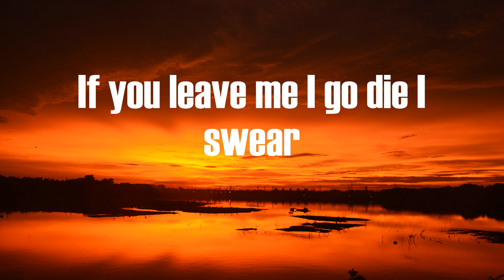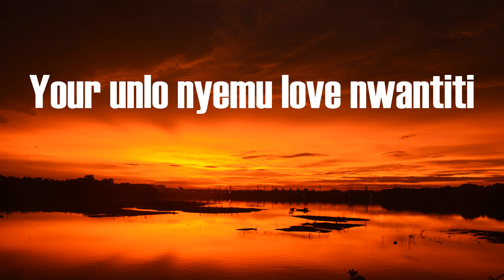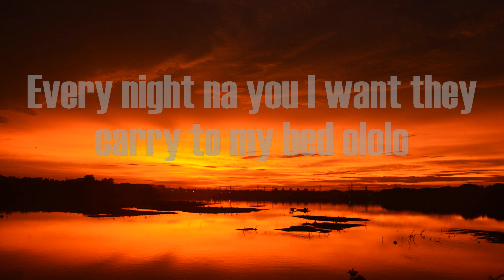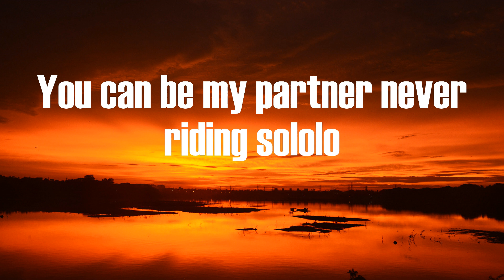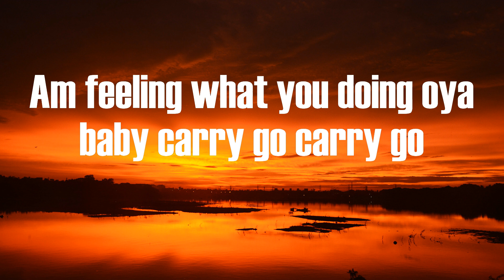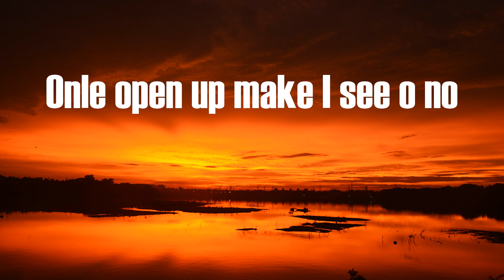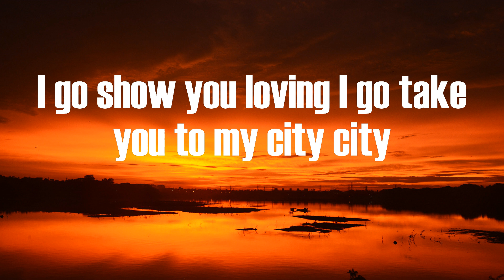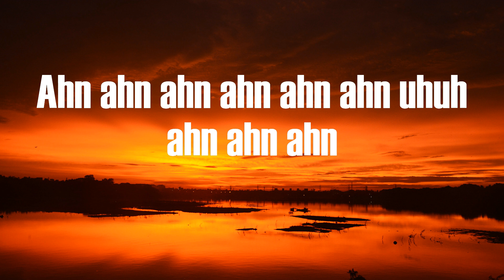CKay - love nwantiti[feat. Joeboy & Kuami Eugene] [Remix] (Lyrics) | Ahn ahn ahn ahn ahn ahn uhuh a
CKay - love nwantiti[feat. Joeboy & Kuami Eugene] [Remix] (Lyrics) | Ahn ahn ahn ahn ahn ahn uhuh ahn ahn ahn
love nwantiti[feat. Joeboy & Kuami Eugene] [Remix] CKay

CKay "love nwantiti[feat. Joeboy & Kuami Eugene] [Remix]" Lyrics:
Iyo iyo iyo iyo
Ije love ahhh
You I like the attitude I need to survive
I’ ll be  best
Your love they totori me
I am so obsessed
I want to chop your nkowbi
Unlo your body dey baka mi isi
Unlo open up make I see
Your unlo nyemu love nwantiti
You dey make a badman sin oo
Ahn ahn ahn ahn ahn ahn uhuh ahn ahn ahn
Talk all the ones I don’t care what they say
Cos your matter na him I come they carry for my head
Every night na you I want they carry to my bed ololo
No tell me no no no
Ani ka jo ma log in no need to pariwo
Am feeling what you doing oya baby carry go carry go
Onle your body dey baka mi isi
Onle open up make I see o no
No dey do me hanky panky oh no no no
No need make dem make kaluku pity
Fine girl your body badder
Same body back can make you shake for Ghana
Kaikai dance for me my baby pana come and killi the show oo
Rock high
July Sonic